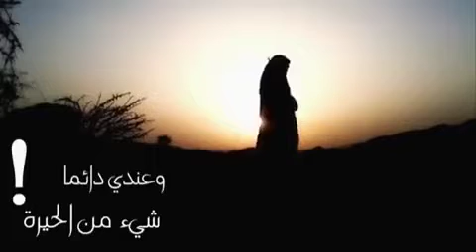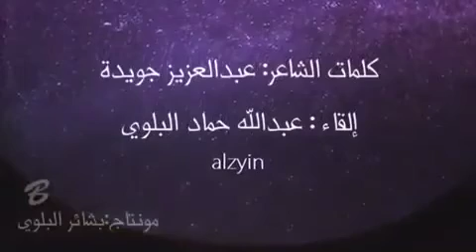أنشودة أنا نفسي لحبك يارسول الله ولحب الله تواقة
أنشودة في حب النبي محمد صلى الله عليه وسلم